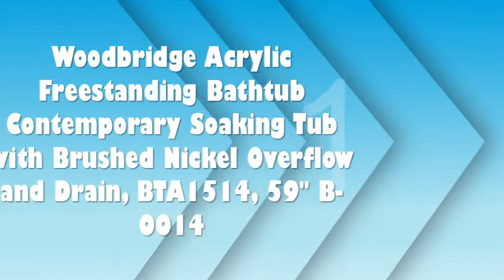Best Acrylic Tubs in 2020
Acrylic Bathtubs at Lowes Find Acrylic bathtubs at Lowe's today. Shop bathtubs and a variety of bathroom products online at Lowes. Acrylic - Bathtubs - Bath - The Home Depot Get free 2-day shipping on qualified Acrylic, Bathtubs products or buy Bath department products today with Buy Online Pick Up in Store. Acrylic Bathtubs, Whirlpool, Bathing Products | Bathroom. Explore KOHLER bathing. Five bathing technologies offer unique experiences with real benefits. Whirlpools, BubbleMassage, Effervescence, Baths, and. What is an Acrylic Tub: The Beginners Guide to Acrylic Tubs. An acrylic bathtub is a bathtub formed by vacuum sheets of acrylic, which is then reinforced with fiberglass. The advantages of this design. The Advantages and Disadvantages of Acrylic Bathtubs. The surface of an acrylic bathtub is relatively soft and not very rigid. Acrylic tubs can be reinforced with fiberglass, which will increase durability and rigidity but will. Acrylic Bathtubs: Amazon I just took my first bath last night in my new Cambridge tub. I love it. Having spent numerous hours researching tubs, agonizing over costs, and reading reviews,Find the Perfect Acrylic Bathtubs | Wayfair Shop Wayfair for all the best Acrylic Bathtubs. Acrylic Bathtubs vs. Cast Iron Bathtubs - Signature Hardware Acrylic and cast iron are two of the most popular bathtub materials. We've compiled the information you need to know about each one. Pros & Cons of an Acrylic Tub | Hunker Acrylic bathtubs are easy to maintain and clean, hold heat well, and are manufactured in a variety of shapes, sizes and colors. Not all the news.   Acrylic vs Fiberglass Tub: What's the Difference? American. Acrylic tubs are colored sheets of clear plastic reinforced with layers of fiberglass. American Standard is proud to offer acrylic bathtubs for our. How to Choose the Best Bathtub: Fiberglass vs. Cast Iron Fiberglass bathtubs start as a molded fiberglass form that gets coated with a layer of acrylic, called a gel coat. The gel coat provides the color and protective. Acrylic Tubs – Magnus Home Products Acrylic clawfoot bathtubs and freestanding tubs, available in an array of sizes. Quality acrylic tub material. Dual ended, slipper, roll top styles and more. Acrylic Bathtubs | Archiproducts Acrylic Bathtubs. Search all products, brands and retailers of Acrylic Bathtubs: discover prices, catalogues and new features. Acrylic Bathtub Options: Pictures, Ideas & Tips From HGTV. In acrylic bathtubs, fiberglass is used as a reinforcement material to vacuum-formed acrylic sheets. This is what makes the bathtub so lightweight. Acrylic tubs. Tips for Buying a Tub | Better Homes & Gardens Use our bathtub material comparison to help you choose. Plastic: Made of either fiberglass or acrylic, plastic bathtubs offer the greatest design flexibility because. How Acrylic Bathtubs Are Made | Seattle Bathtub Guy - WA Reinforced bathtubs incorporate glass as a strengthening material. Small lengths of glass are cut above a resin-paste bed on the acrylic sheet, then another layer. Acrylic Tubs | Avonti Kitchen & Bath Every Avonti tub is surrounded by high density urethane foam insulation and is also manufactured with one of the thickest acrylics in the industry. American Acrylic Tubs: Walk-in, Soaking, Corner and. Items 1 - 90 of 191 - Over 200 models of American Acrylic bathtubs available at Bathtubs Plus, including soaking, corner, walk-in and whirlpool models. How It's Made: Acrylic Bathtubs - YouTube How are Acrylic Bathtubs Manufactured? From Season 1, Episode 3 of How It's Made.